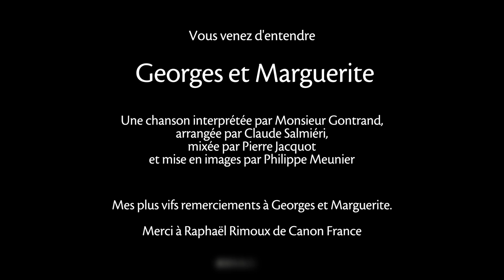Monsieur Gontrand — Georges et Marguerite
Ses enfants, petits-enfants
Ont défilé tout l'été
C'est un peu triste à présent
C'est un peu comme chaque année

Ses parents, ses grands-parents
Sont encadrés dans l'entrée
Il n'a que trois ou quatre ans
Il se tient à leurs côtés

Il dit «c'est mon dernier refuge»
Il s'y installe hors saison
Il sait qu'après lui le déluge...
Il ne se fait guère d'illusions

Première ligne face à la mer
Belle époque, jolie villa
Qu'avait fait construire son grand-père
Mon Dieu que c'est loin tout ça

Georges et Marguerite
J'aime ces deux prénoms
En lettres manuscrites

Georges et Marguerite
Gravés sur le fronton
Mais les lettres s'effritent

Ces maisons d'un autre temps
Se font rares sur le remblais
Les immeubles au fil des ans
Se sont dressés sur la baie

Un beau jour viendra son heure
C'est encore une des dernières
Elle résiste à l'envahisseur
Aux promotions immobilières

Sur la terrasse un rocking chair
Voilà cinq générations
Qu'on y reste des heures entières
A contempler l'horizon

Il s'y installe tous les matins
Et quand je passe à bicyclette
Je lui fais un signe de la main
Il y répond d'un signe de tête

Georges et Marguerite
En lettres manuscrites

Cette année il n'est pas venu
C'est dommage il a fait si beau
Je crois bien qu'il ne viendra plus
Les contrevents sont restés clos

Le rocking chair est resté vide
On aurait dit qu'il était triste
Même la mer avait pris des rides
De voir qu'au temps rien ne résiste

L'aventure touchait à sa fin
Denier bastion dernier vestige
Livraison au printemps prochain
D'appartements de prestige